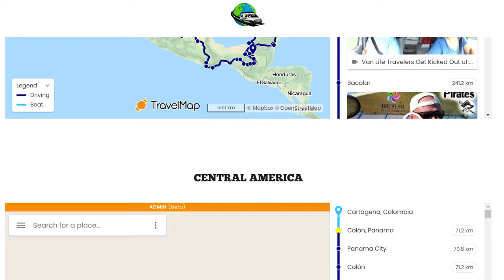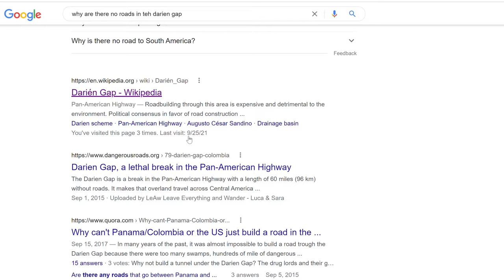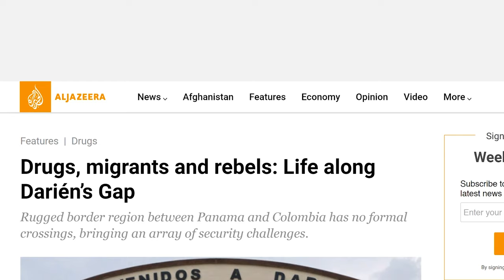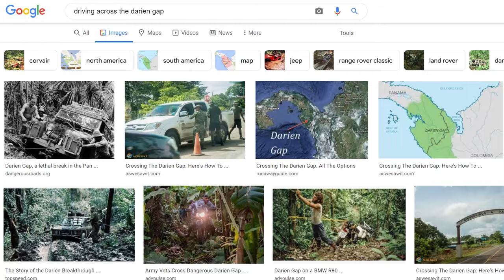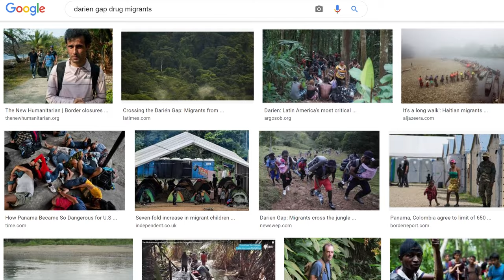DRIVING A VAN AROUND THE WORLD [Crossing The Darien Gap]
Snow and Curt, a Van Life Couple,  have lived and traveled full time in their Sprinter Van for over two years. They have toured the USA, Mexico, and Central America in their Tiny House on Wheels. Now, it is time to take the van to South America as they set out to drive around the world! Can they drive their Overlanding Vehicle to South America? The Panam Highway runs from Alaska to Argentina, so they can drive from Panama to Colombia... Or can they? Learn about The Darien Gap and how it has frustrated Overlanders for years in this short and informative video.

To help keep the wheels turning, head over to our YouTube Membership Page, and JOIN.